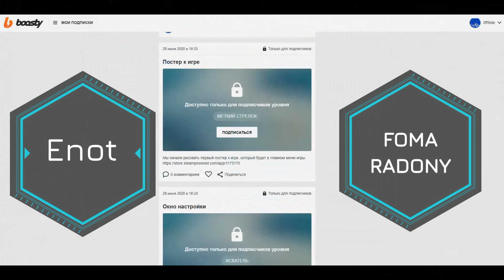Быть Инди - Cколько заработала инди игра Zompiercer | Dead Land | Dungeons & Cocks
0:00 Анонс
0:19 Dead Land
2:20 Dungeons & Cocks
4:01 Zompiercer